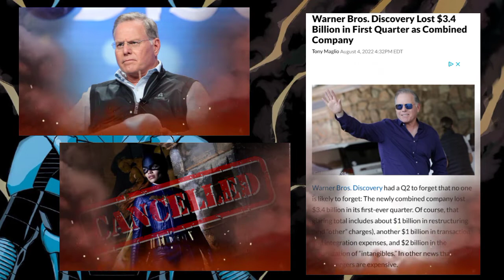10 Facts About Blue Beetle (DC)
I'm sick…

Jaime Reyes is a fictional superhero character appearing in American comic books published by DC Comics. Created by Keith Giffen, John Rogers, and Cully Hamner, the character made his first appearance in Infinite Crisis #3.

Chapters
0:00 Opening
0:14 Into
0:47 Fact 1
1:10 Fact 2
1:33 Fact 3
2:03 Fact 4
3:00 Fact 5
3:17 Fact 6
3:28 Fact 7
3:47 Fact 8
4:12 Fact 9
4:35 Fact 10
4:48 Outro

- CREDITS -

Songs in Video:
lil blessing: Gone but not forgotten -